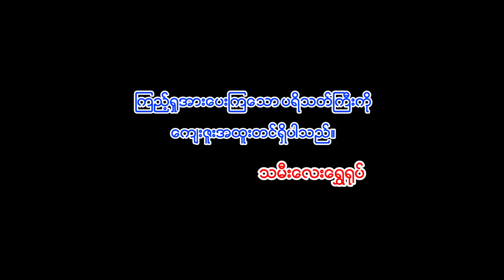သမီးေလးေရႊ႐ုပ္ ၏ သ႐ုပ္ေဆာင္ဟန္ေလးမ်ား (Shwe Yote Acting)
သမီးေလးေရႊ႐ုပ္ ၏ သ႐ုပ္ေဆာင္ဟန္ေလးမ်ား (Shwe Yote Acting) ေက်ာင္းကပြဲေဖ်ာ္ေျဖပြဲ
သမီးေလး ေရႊရုပ္၏ ေက်ာင္းကပြဲတြင္ ေဖ်ာ္ေျဖခဲ့ေသာ ခ်စ္စရာ သရုပ္ေဆာင္ဟန္ အမူယာေလးမ်ား
Producer     - Myint Moh Maymay
►►►About Myint Moh Maymay Official